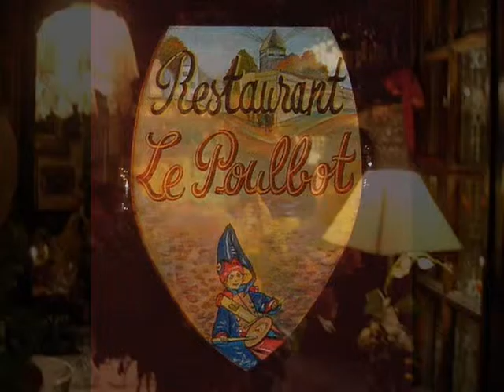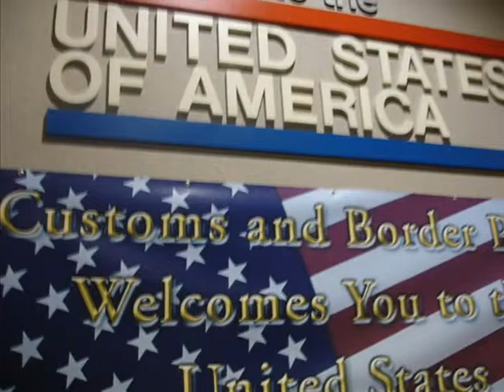9 Montmartre & Home